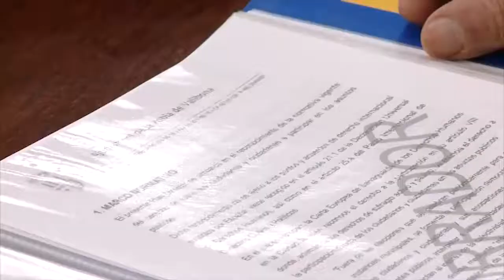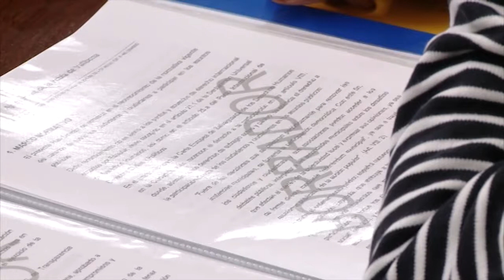ESBORRANY PLA D'IGUALTAT